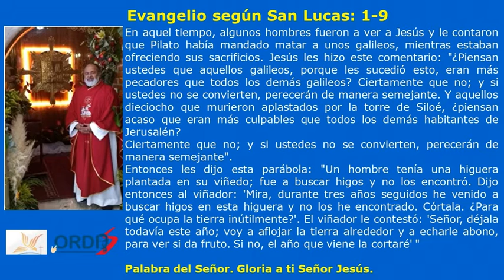REFLEXIONES DE LA PALABRA Si no se convierten, perecerán de manera semejante ORDIS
SABADO XXIX SEMANA TIEMPO ORDINARIO Ciclo C - 2021
SABADO 22 de Octubre del 2022

La frase del día: Si no se convierten, perecerán de manera semejante

Acérquense a María Auxiliadora y verán lo que son los Milagros

Seamos levadura, luz y faro de nuestra sociedad, difundamos estos mensajes.

¡Bendecido día y recuerden! ¡o santos o nada!